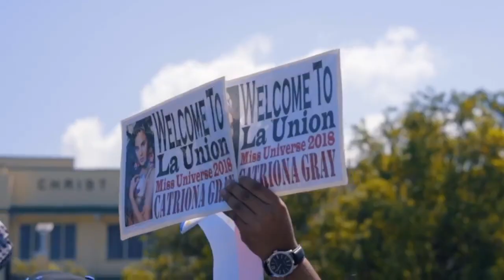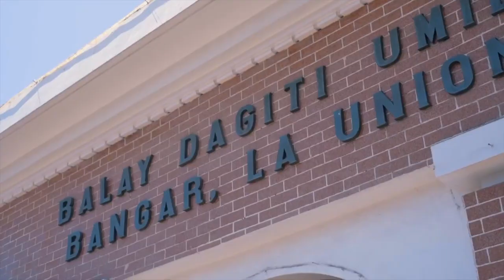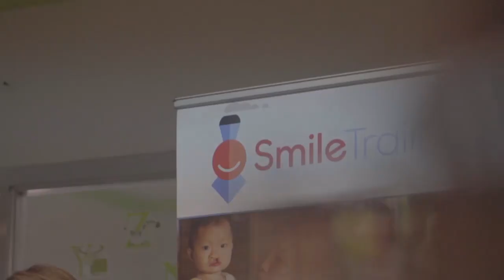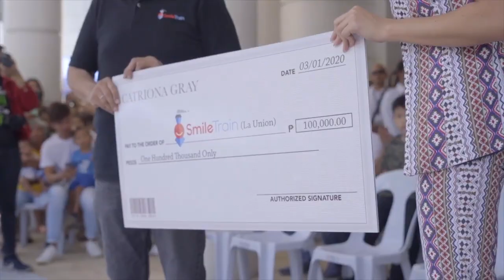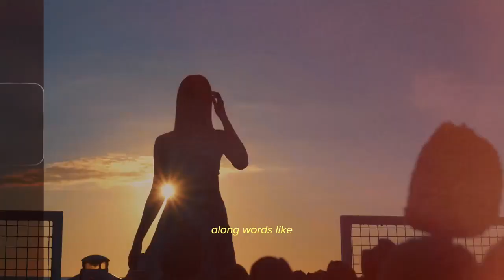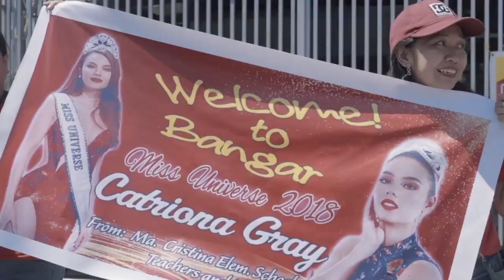Miss Universe 2018 Catriona Gray visits La Union RaiseYourFlagLaUnion ♥️ CTTO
CTTO @CatrionaGray ♥️ thank you for visiting our province La Union ♥️♥️♥️